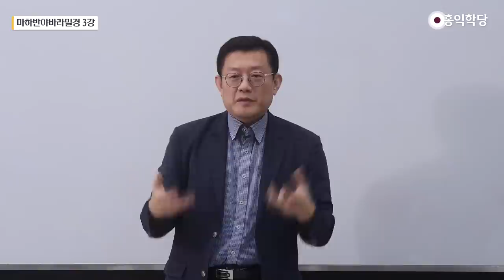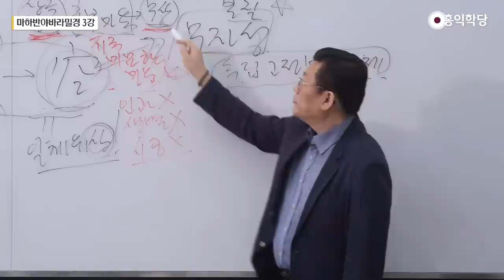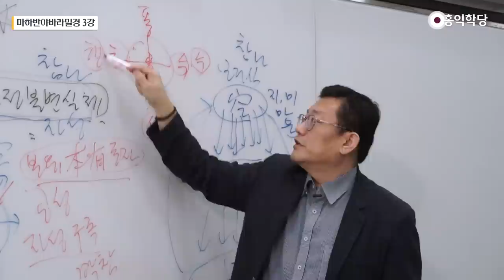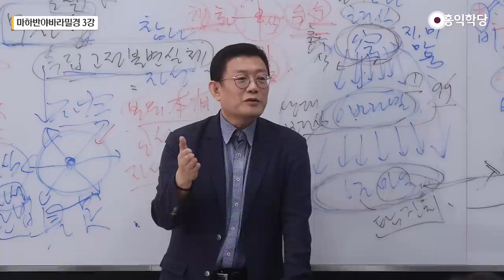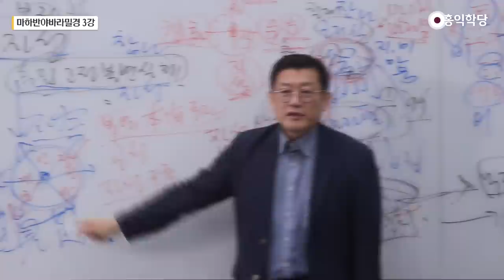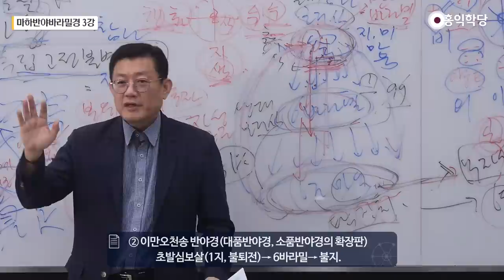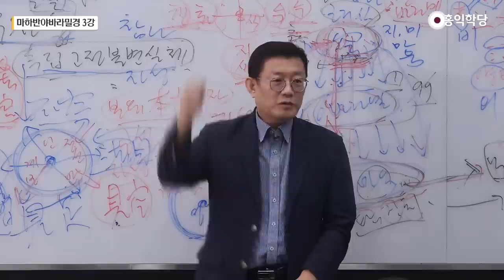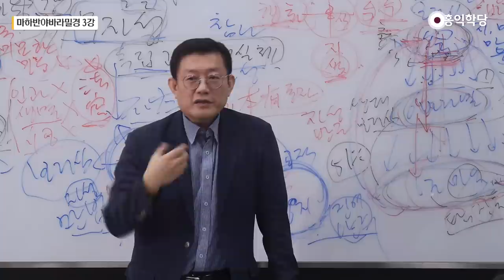[홍익학당] 대승보살의 지혜 마하반야바라밀경 3강 - 6바라밀이 직업이다!